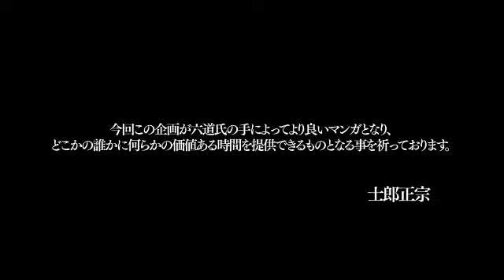Pandora of the Crimson Shell: Ghost Urn